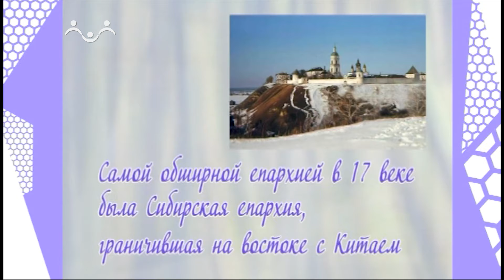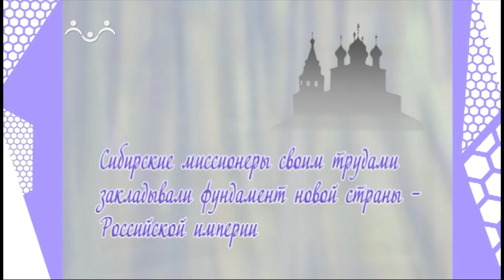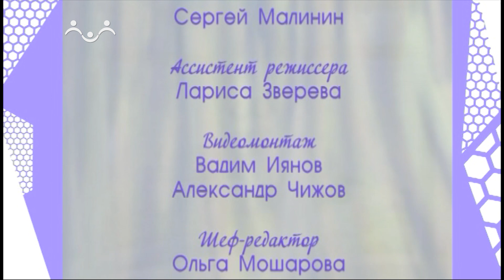Дом, в котором живёт Бог. Христианство в Сибири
Священник Сергий Барицкий рассказывает о распространении христианства в Сибири, о приобщении сибирских народов к европейским культурным достижениям, а также о выдающемся просветителе этой земли - архимандрите Макарии Глухареве. Он был начальником Алтайской миссии, ставшей примером для последующих поколений просветителей.